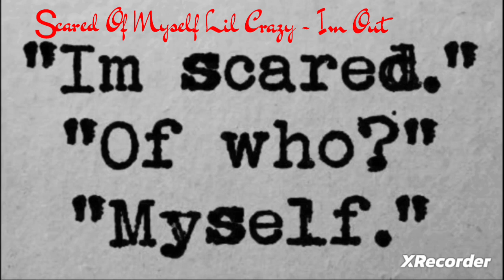Lil Crazy - Im Out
Scared Of Myself EP